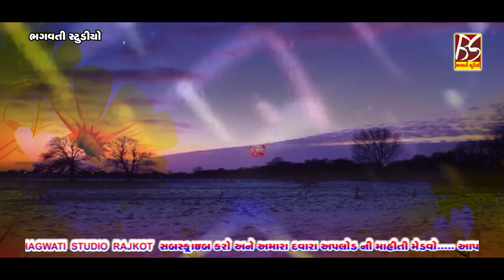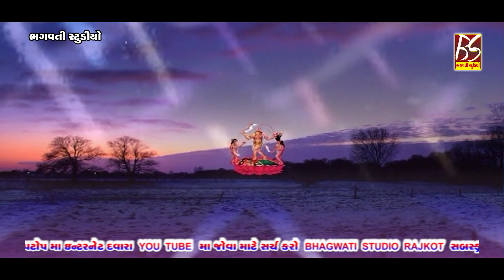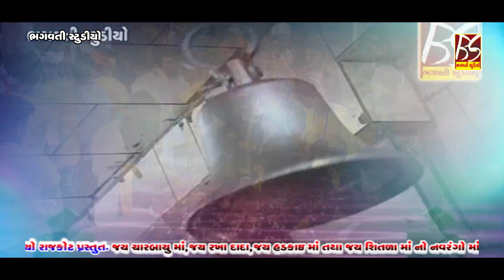Charbayu ma ni Aarti || Jivraj Kundhiya || Jamnagar Live program || Bhagwati Studio Rajkot